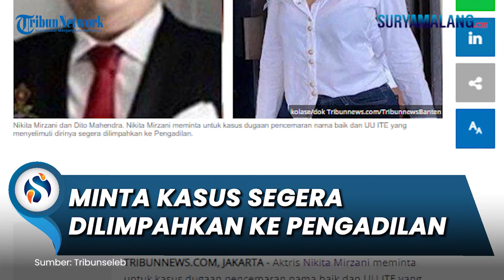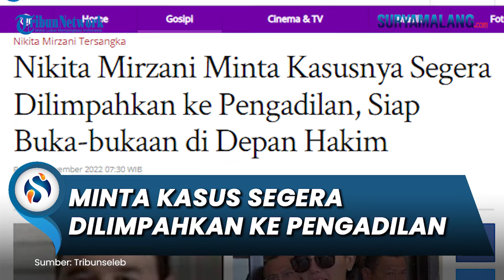Sudah Siap Hadapi Persidangan, Nikita Mirzani Minta Kasusnya Segera Dilimpahkan ke Pengadilan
SURYAMALANG.COM - Aktris Nikita Mirzani meminta untuk kasus dugaan pencemaran nama baik dan UU ITE yang dilaporkan Dito Mahendra segera dilimpahkan ke Pengadilan.

Pernyataan tersebut juga ditegaskan kembali oleh Fahmi Bachmid sebagai tim kuasa hukum Nikita Mirzani.

"Saya minta ada kepastian hukum artinya kita minta supaya segera dilimpahkan perkara ini ke pengadilan," kata Fahmi Bachmid saat ditemui di Kejaksaan Negeri Serang, Senin (31/10/2022).

Janda tiga anak itu menurut Fahmi sudah siap menghadapi sidang di Pengadilan Negeri atas kasus dugaan pencemaran nama baik dan UU ITE.

Lebih lanjut, Nikita bakal buka-bukaan dalam sidang di hadapan majelis hakim.

"Yang jelas Niki sudah siap karena bagi Niki ini harus diungkap semua yang sebenarnya seperti apa," tutur Fahmi Bachmid.

"Kita fight dipersidangan kita akan buka-bukaan bongkar-bongkaran secara hukum ya," lanjut Fahmi Bachmid.

Dalam kesempatan yang sama, Fahmi meminta agar kasus kliennya tidak berlarut-larut dan segera mendapatkan kepastian hukum.

"Saya minta supaya segera dilimpahkan saja enggak usah berlarut-larut karena harus ada kepastian hukum buat seseorang yang menjadi tersangka seperti itu," pungkasnya.

Sebelumnya, Kejaksaan Negeri Serang menahan artis Nikita Mirzani selama 20 hari ke depan di Rumah Tahanan (Rutan) Kelas IIB Serang.

Penahanan dilakukan sejak 25 Oktober sampai dengan 13 November 2022 guna menunggu rampungnya berkas dakwaan dari Jaksa Penuntut Umum sebelum dilimpahkan ke Pengadilan Negeri Serang.

Pertimbangan jaksa melakukan penahanan terhadap Nikita Mirzani yakni ancaman pidananya diatas lima tahun.

Kemudian mengantisipasi tersangka kembali mengulangai perbuatannya.

Artikel ini telah tayang di Tribunnews.com dengan judul Nikita Mirzani Minta Kasusnya Segera Dilimpahkan ke Pengadilan, Siap Buka-bukaan di Depan Hakim,